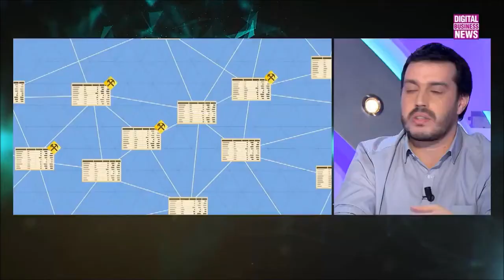Digital business news - Blockchain